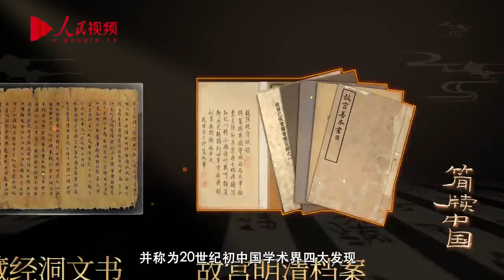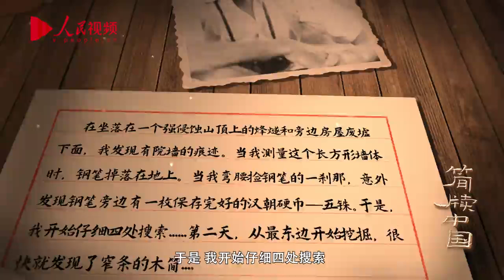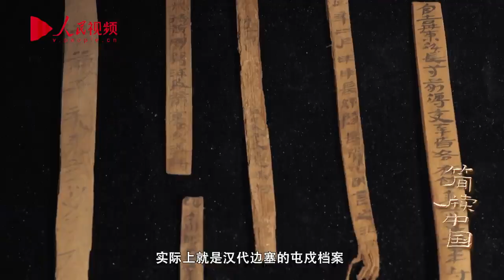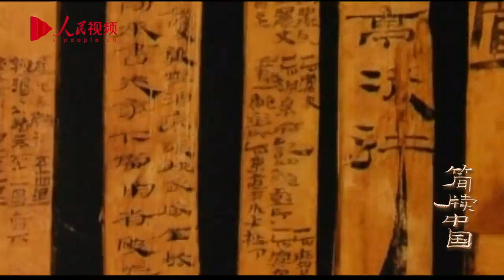简牍中国｜居延汉简：汉代边塞的“百科全书”